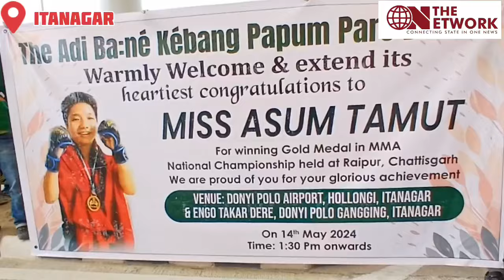Sports Grand Reception of Miss Asum Tamut for winning Gold Medal in MMA National Championship